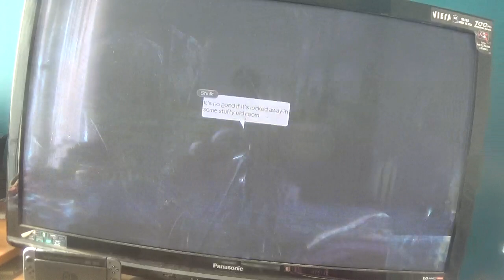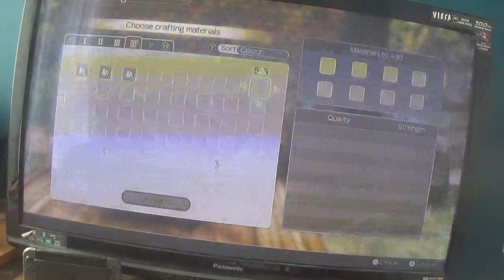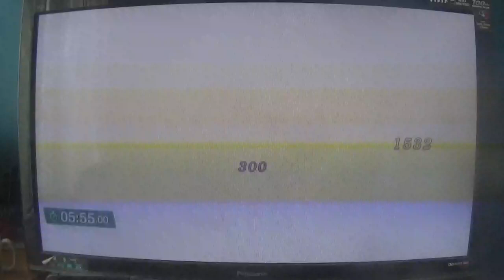xenoblade chronicles definitive edition walkthrough part 31